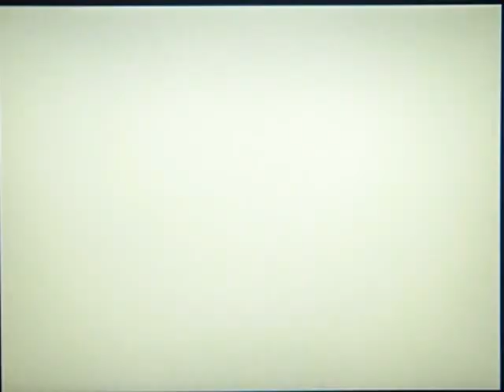"BLAST CORY" 3: Good V.S. Evil (Part 5/10)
More info on Part 1
TO BE CONTINUED BY Part 6